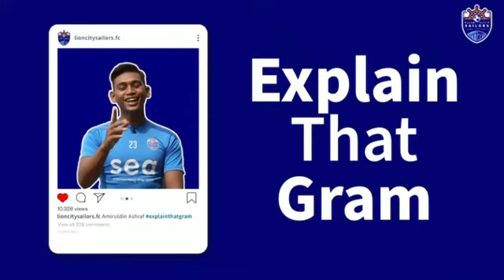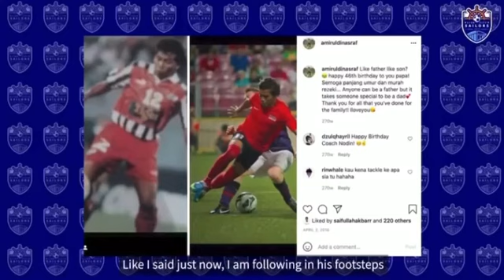Nodin Kalil X National player son Amiruldin Asraf